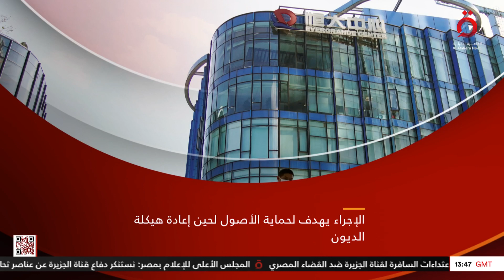ديون كثيرة.. معلومات عن أزمة مجموعة إيفرجراند الصينية